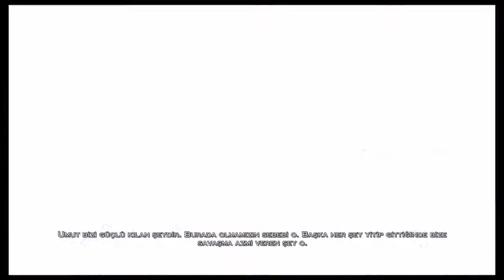Apollo vs Zeus -TÜRKÇE-